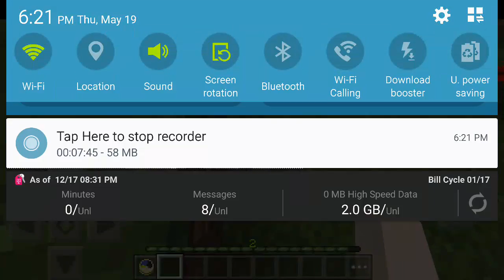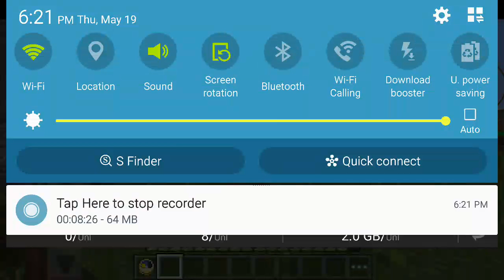Part 2 rainbow dash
Rainbow dash cakes 2016